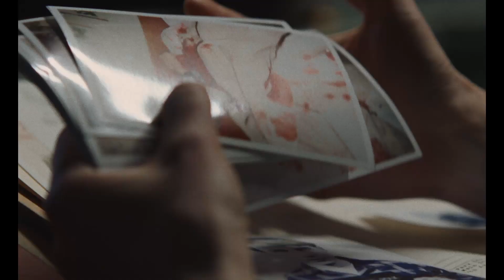Eileen Trailer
Eileen - In Theaters December 1

Based on the book of the same name by literary powerhouse Ottessa Moshfegh, Eileen follows a peculiar young woman whose dreary life stretches on toward unending misery. In frigid 1960s Boston, Eileen (Thomasin McKenzie) shuffles between her father’s dingy, emotionally haunted home and the prison where she works alongside colleagues who have ostracized her. When an intoxicating woman (Anne Hathaway) joins the prison staff, Eileen is taken. Just when the possibility of a salvational friendship (or maybe more) takes hold and forms a singular glimmer in Eileen’s darkness, her newfound confidant entangles her in a shocking crime that alters all.